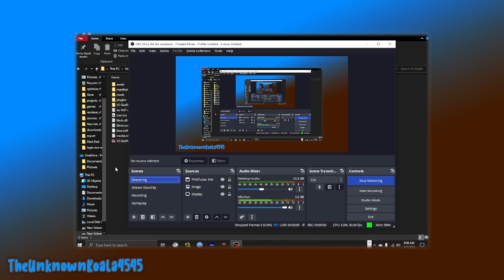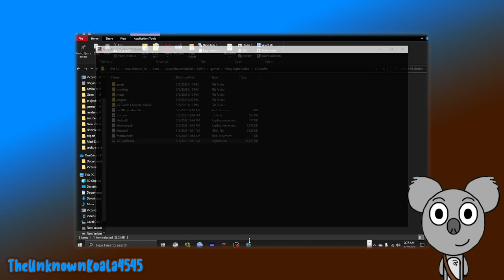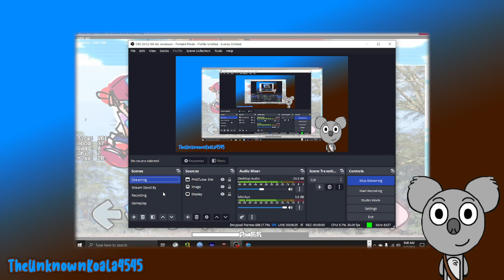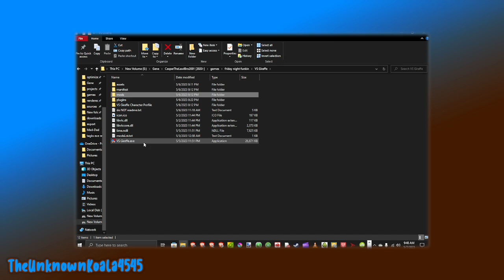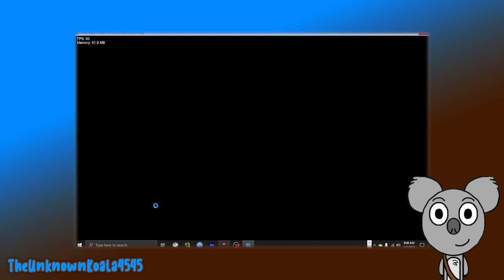[STREAM REPLAY] TheUnknownKoala4545 Plays FNF: VS Giraffe (Second Half)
Yep, the OBS has crashed after this one and the rest was vanished too because of the bad internet , so you won't see me play the one last song in this mod.